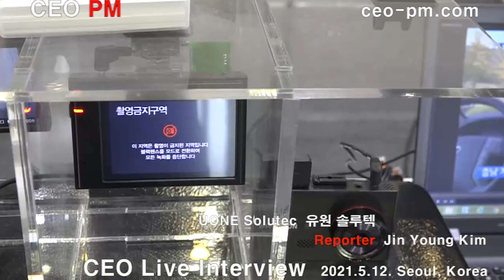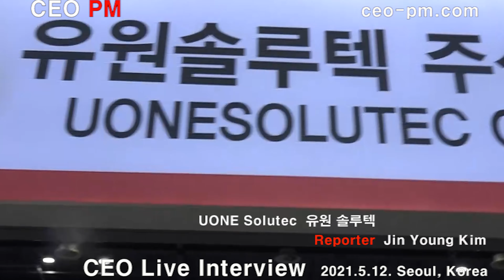유원 솔루텍 - Live Interview - 2021.5.12 - CEO PM